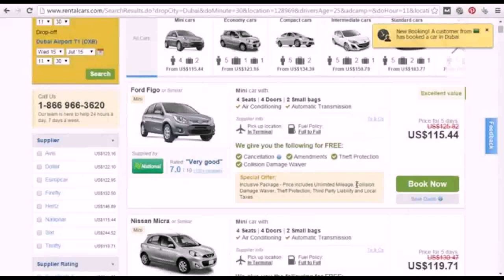Luxury Car Rental Dubai Price - Gif Maker DaddyGif.com (see description)